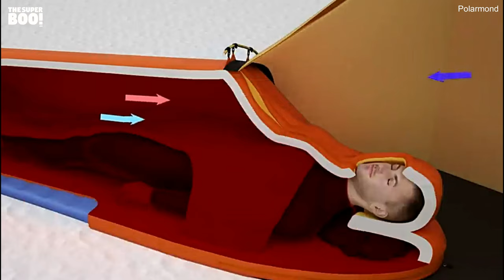All-in-one Personal Tent Like Sleep System Let's You Sleep in -30° C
The Polarmond is a self-warming and  temperature regulating sleep system with dehumidification. It helps outdoorsy people and trekking lovers to achieve a dry sleep or camping in extreme cold weather!😯😍❤️